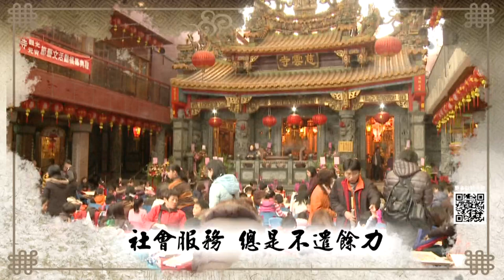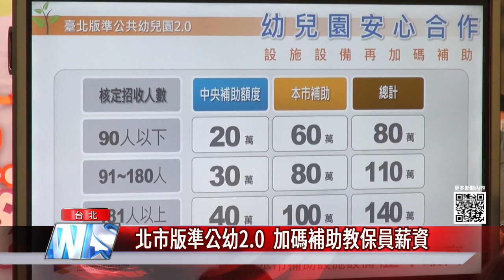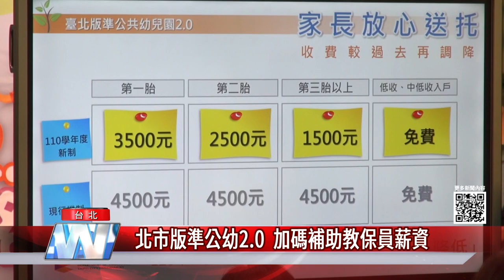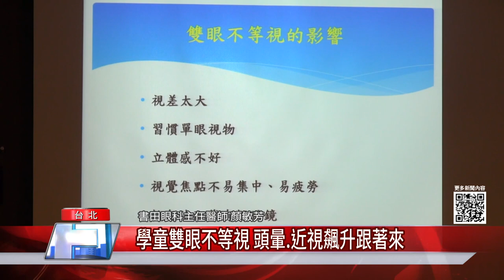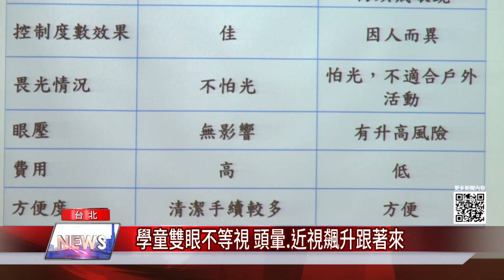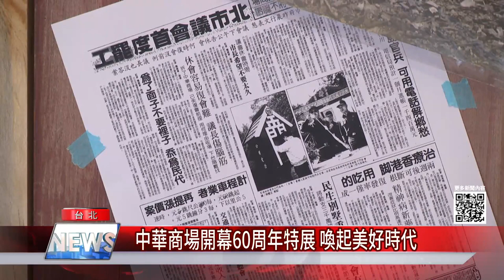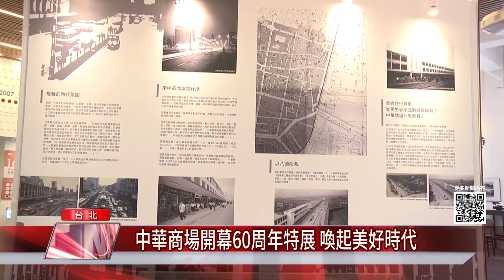地方 新聞|基隆 台北|中嘉新聞 2021|中嘉新聞 0429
搶救出軌太魯閣後壓力大！救難隊員齊赴慶安宮「收驚」
中山區中和路交流道口很危險－左廻轉車易搶快 張秉鈞會勘增分向桿及監視器
讓地球變乾淨 基隆同濟會到阿拉寶灣淨灘
復出參賽! 陳迪、陳宜將參加全運會網球混雙
北市版準公幼2.0 加碼補助教保員薪資 中華商場開幕60周年展 喚起美好時代
學童雙眼不等視 頭暈.近視飆升跟著來
新加坡歡樂城 偽出國體驗獅城美食文化